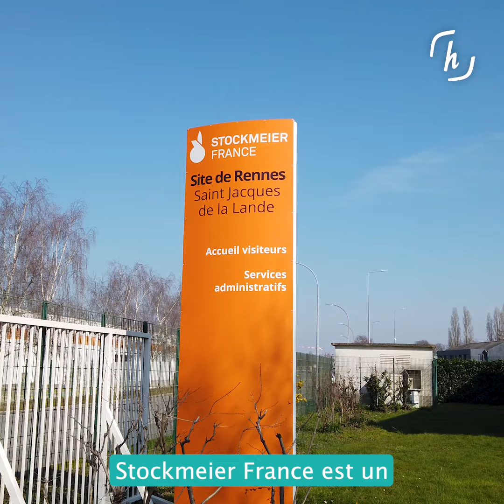Stockmeier recrute !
Happy to meet you, cabinet de recrutement à Rennes, Nantes, Paris et Brest, recrute pour son client Stockmeier !